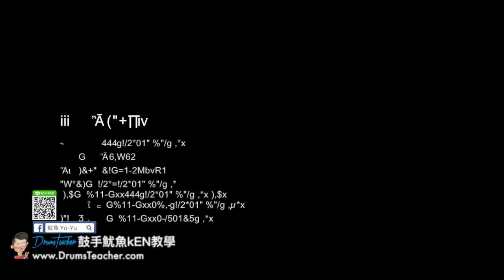【爵士鼓手魷魚kEN®】🥁🎼DrumsTeacher.com™🎶表演.課程 (2018-05🎵爵士鼓學員；音樂打擊團體課程- 樂器 ) Drum Cover SparxStix 發光鼓棒